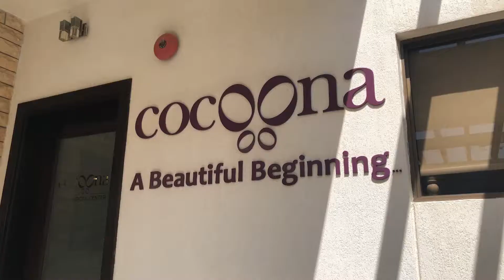Blepharoplasty Worshop with Plasmage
Treatment of Upper Eyelids (Blepharoplasty) workshop with the most popular Plamage Device from Brera Medical Technologies at Cocoona Centre for Aesthetic Transformation